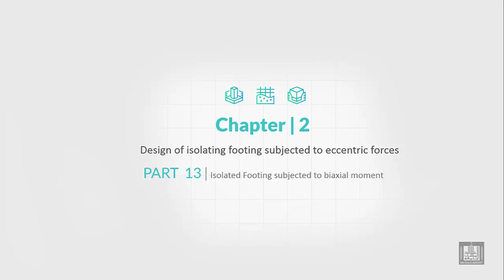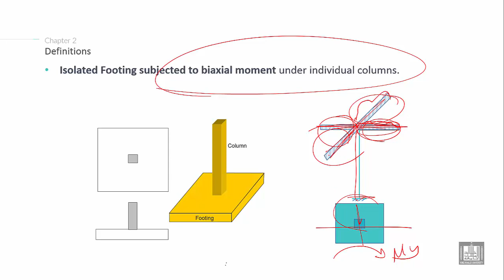Foundations Engineering 2 | C2-L13 | Isolated Footing subjected to biaxial moment - 1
Lecture 13 :  Isolated Footing subjected to biaxial moment - 1
Explain the definition of Isolated Footing subjected to biaxial moment